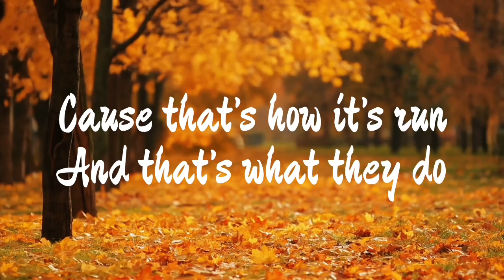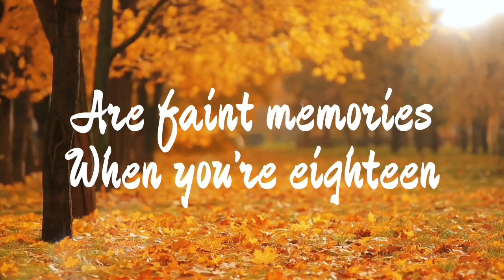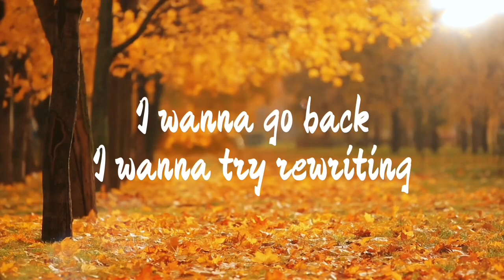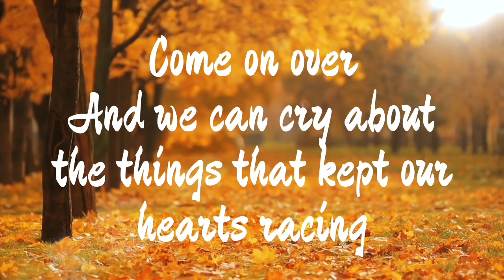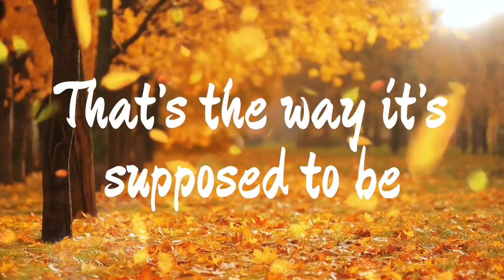Autumn: An Original Song By Emma Meldrum (me!)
CW for flashing lights and mentions of death. Stay safe guys!

Summers almost over, so I thought I’d hit right in the heart with a song about Autumn. It’s called “Autumn”. Go figure.

I wrote this song about how your life feels like it’s over when you become an adult. As a 17 year old in the USA, there’s so much pressure for success. You have to get a job, get married, get a life, etc. or you’re a failure of a human being.

I am so worried that all my imagination will disappear the moment I blow out my 18th birthday candle, and then my passions will disappear. I’ll be a mindless corporate prisoner in a cubicle. I don’t want that.

I wanna live. I wanna make music and tell stupid stories. I wanna go out adventuring in the woods and eat huckleberries. I wanna stay up all night and chat with my friends about auditioning for plays, quoting each other in quote books, and all the dumb decisions we made in middle school. I wanna say I don’t want to grow, but deep down, I’m growing up in a way I don’t like.

Don’t be pressured to work your every waking moment. Do something you like, you don’t even have to be good at it. Maybe then this world will see that we aren’t just workers, but people.

And see you in the stars!!